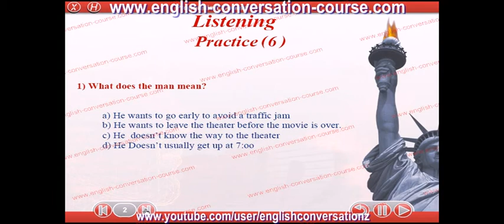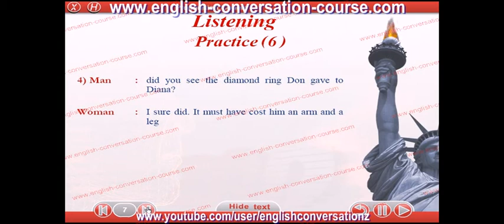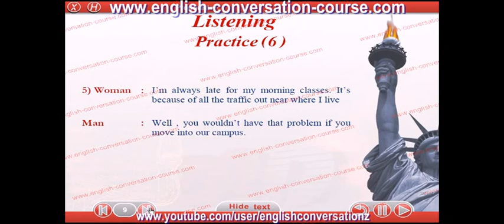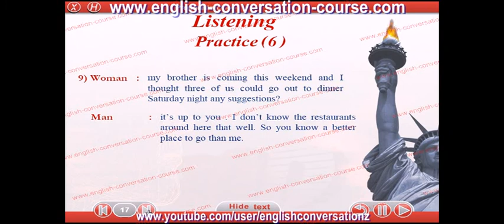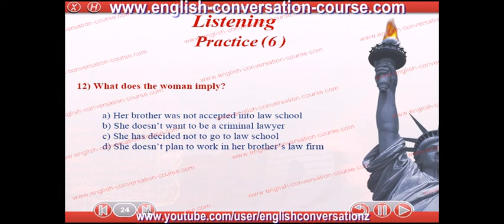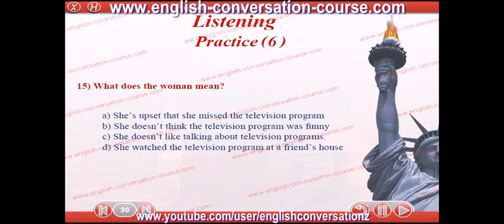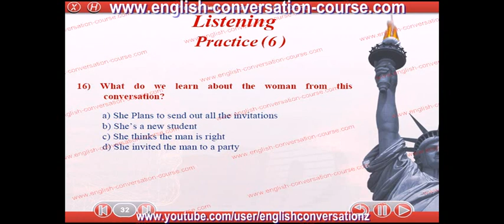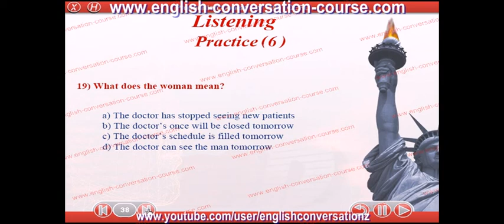english conversation practice 6